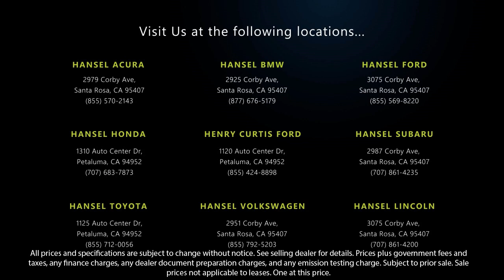2015 Volkswagen e-Golf SEL Premium Santa Rosa Rohnert Park Petaluma Sebastopol Windsor Cotati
2015 Volkswagen e-Golf SEL Premium Stock Number: VU41143 Vin:WVWPP7AU1FW910251.

Hansel Volkswagen
2951 Corby Avenue